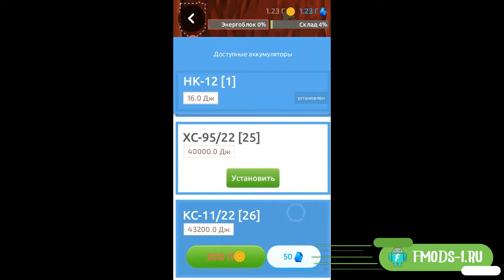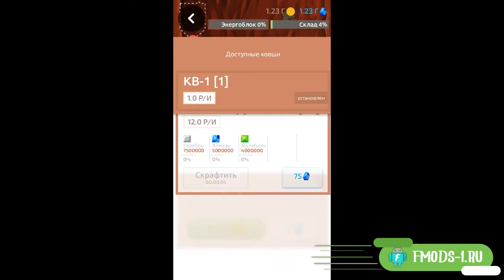ВЗЛОМ DRILLA 2.0.6 БЕЗ РУТ ПРАВ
Delete Video | Удалить видео:
-[ENG]Hello developer of this game, If you want it removed this video, please Contact Us by mail  or by leaving a comment on the video you believe infringes on your rights and We will remove your App ASAP.
-[RUS]Здравствуйте разработчик данной игры, если вы хотите, чтобы это видео было удалено, свяжитесь с нами по электронной почте  или оставив комментарий к видео, которое, как вы считаете, нарушает ваши права, и мы удалим ваше приложение как можно скорее.